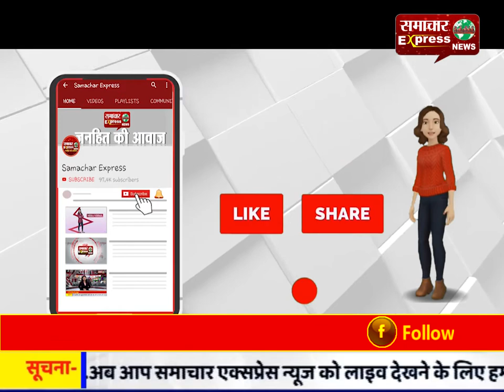खाद्य विभाग की टीम को व्यापारियों ने घेरा